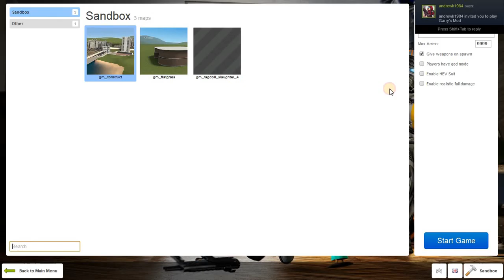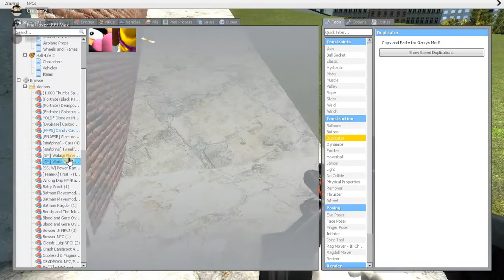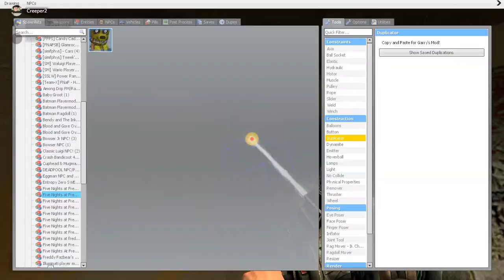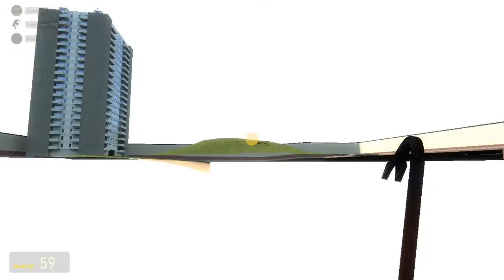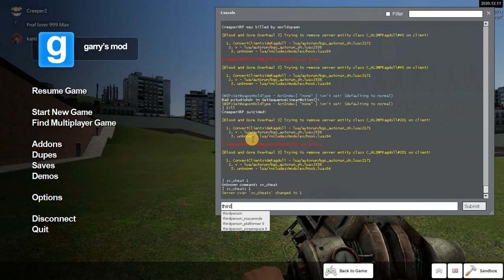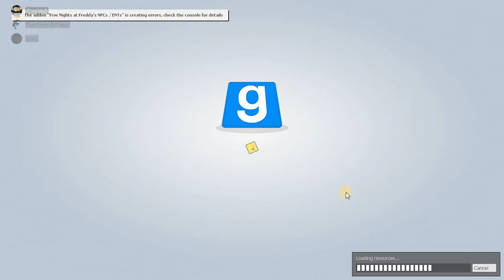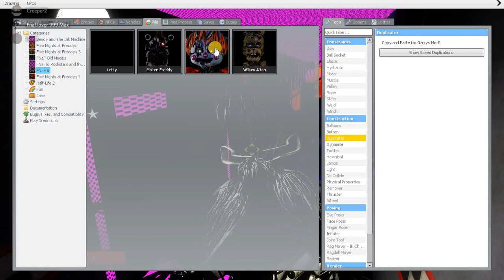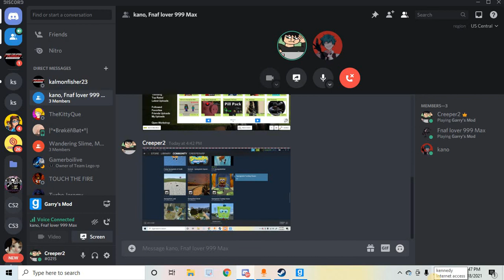Funny Hide and Seek|Gmod #1 ft.FNAF Lover 999 Max and my cousin